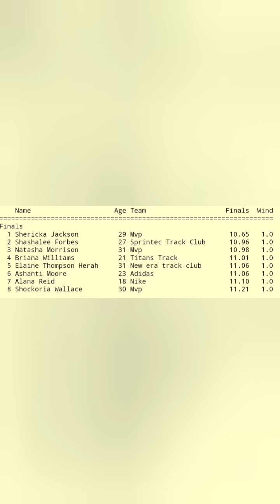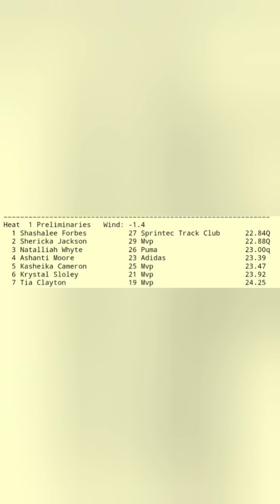SHERICKA JACKSON 2ND IN HER 200M HEAT. SHOULD WE BE WORRIED ?